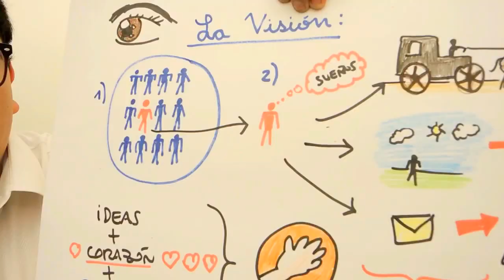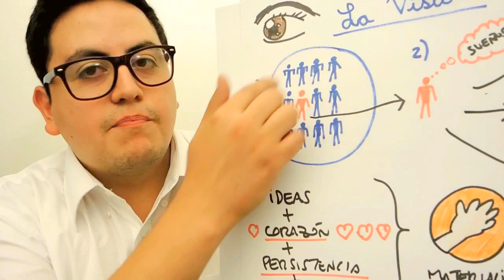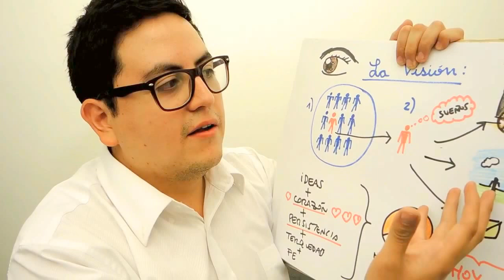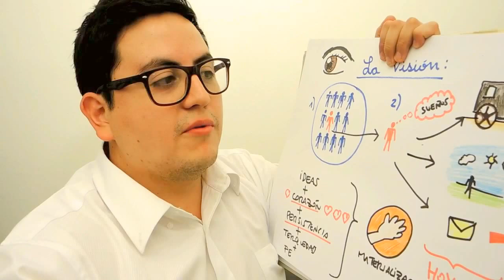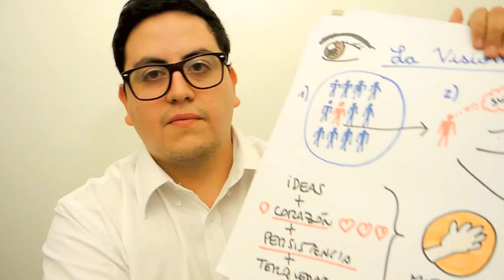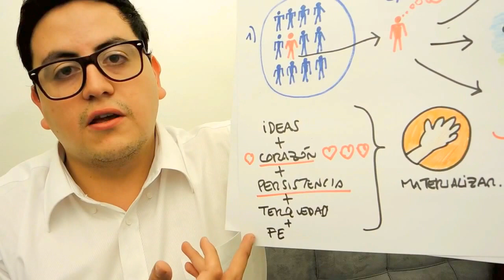El poder de una visión · Tener visión en los negocios y emprendimientos · Felipe Echavarría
Tener visión en los negocios y en cualquier emprendimiento es fundamental si quieres mantenerte firme en el camino hacia la realización de tu proyecto y poder conseguirlo. Un sueño y un deseo ardiente serán tu chispa y tu motor en el camino, pero sin visión se termina improvisando y a los primeros obstáculos se tira la toalla, es por eso que es vital darle importancia al asunto de la visión, pues muchos lo pasan por alto.